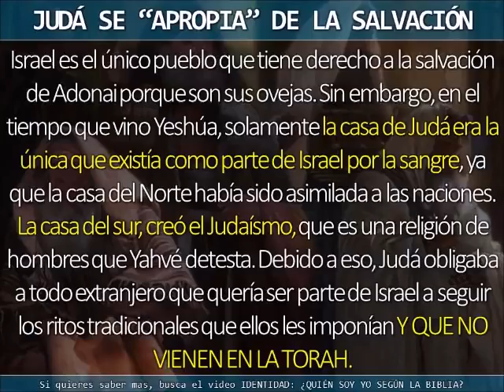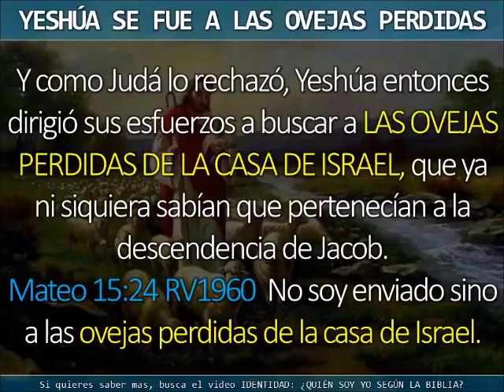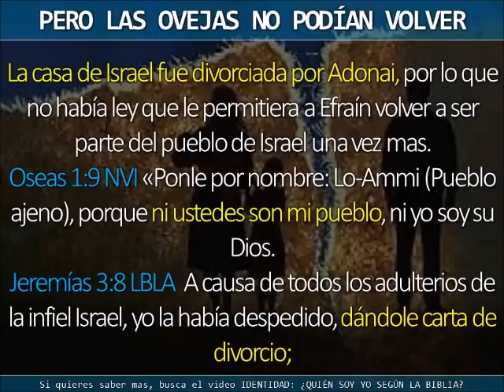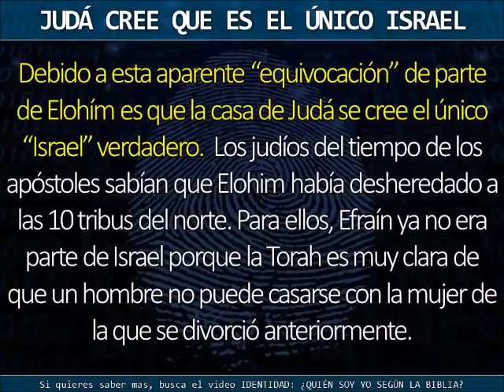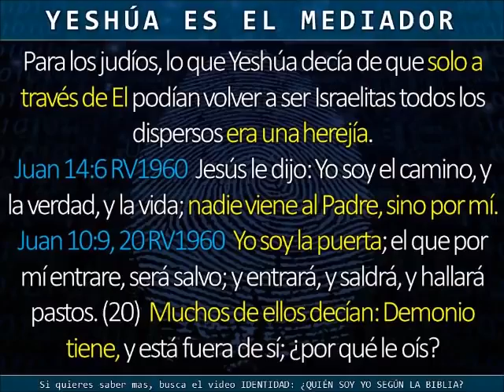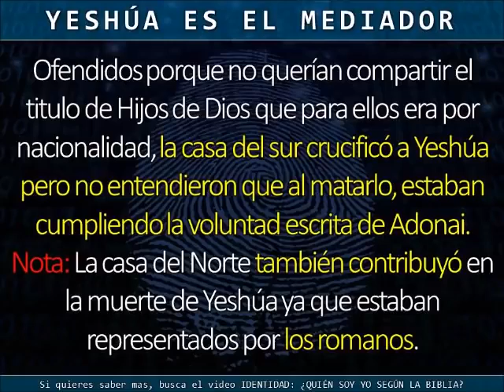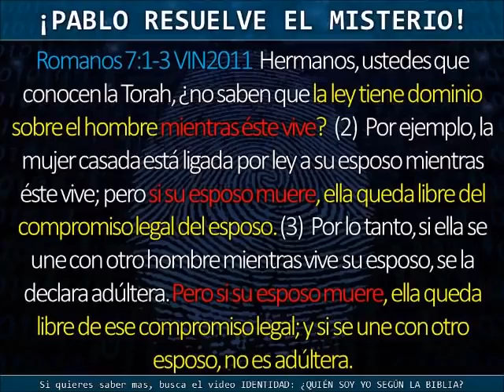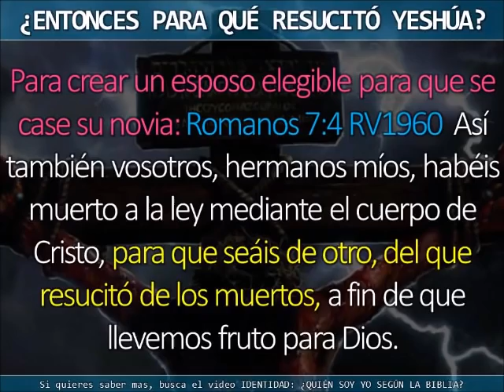Se pierde la salvación ??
Vida eterna no se pierde la salvación 1de Juan 2:1
 Amén